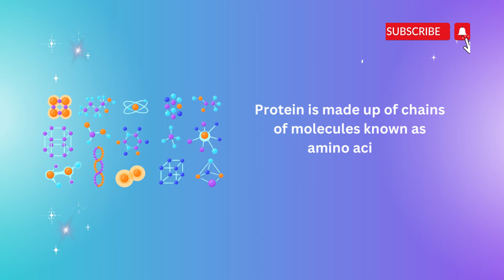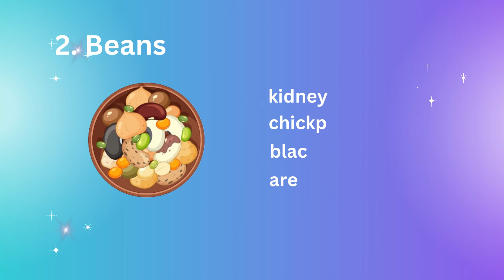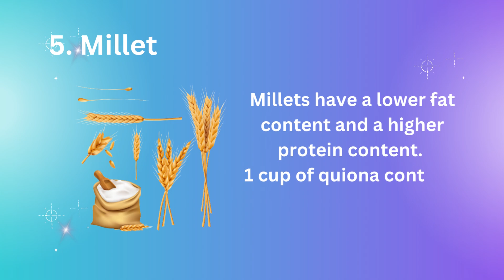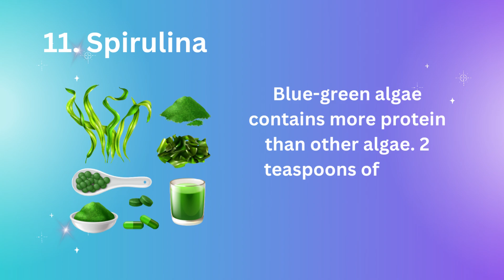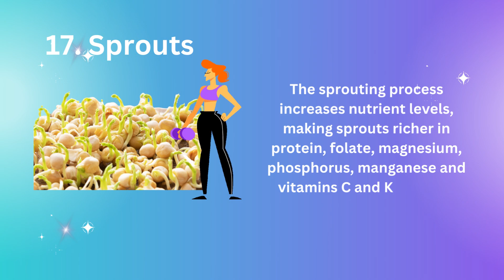Protein Rich Vegetarian Diet | Highest Protein Foods for weight loss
The primary building components of your body are proteins. They perform numerous crucial tasks. Amino acids are smaller molecules that join together like beads on a string to form proteins. Some of these amino acids are produced by your body, but you must consume certain amounts of essential amino acids in your diet.
Animal protein often offers all required amino acids in the proper ratios for you to fully utilise them. This makes sense because human tissues and animal tissues are similar. You're probably getting enough protein if you regularly eat animal products like meat, fish, eggs, or dairy.
Getting all the protein and critical amino acids your body need can be more difficult if you don't eat animal products, though. If you’re following a plant-based diet, you may be interested in this video on the 17best protein sources for vegetarian.
here are some other videos you like:
1. -10 Best Health Drinks for Kids
2. - Best time to drink green tea for weight loss
3. - Vitamin D rich foods
4. Unbelievable 9 Benefits of Beetroot Juice.
5. 10 tips for Living a healthy lifestyle in 2023 | stay healthy at yours 50 years too
6. Is it possible to find a cure for the common cold?

7. 7 Oatmeal Mistakes to Avoid